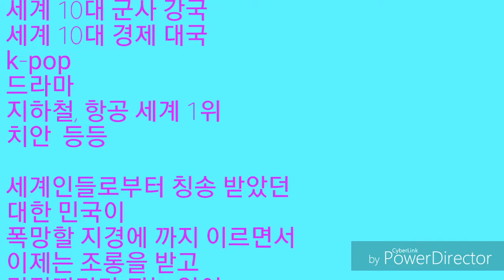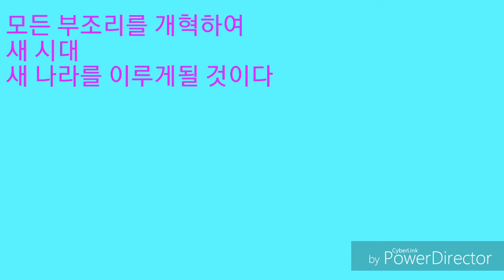성경을 통한 대한민국 미래 예언 3.